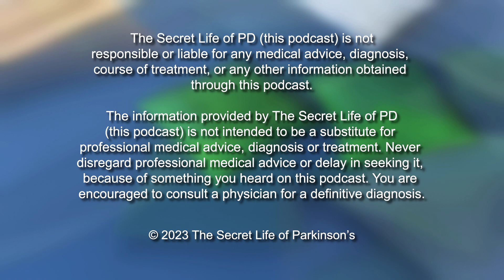#64: Discover the Michael J Fox Foundation and Team Fox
Join us as we chat with Danielle, a representative from the Michael J Fox Foundation, about the groundbreaking BioMarker study. Gain a deeper understanding of its impact on Parkinson's research and learn how you can make a tangible difference by joining Team Fox.